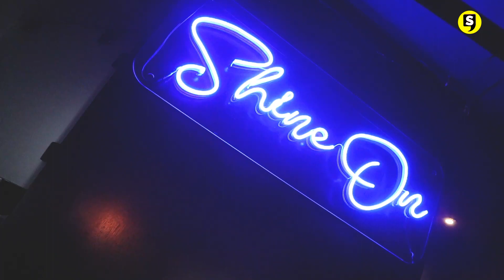Angelina´s bar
Angelina´s Marías bar es la opción para disfrutar unos tragos coquetos en Pachuca. Está ubicado en el Hotel Misión.